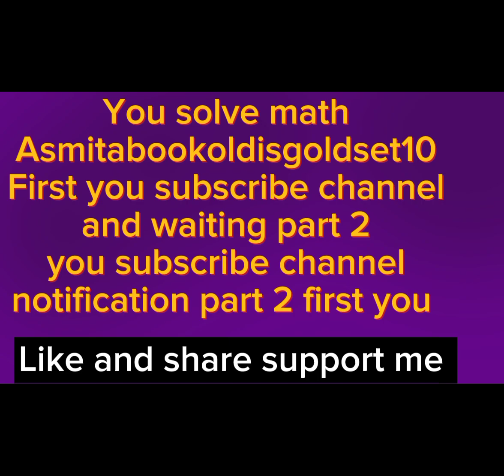set 3|| asmita book Old is gold set 10||page no 368|| solve set 3 math set10 set3 #2080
Neapl studymath 2.0

This video solve asmita book Old is gold set 10|| asmita book
Old is gold set 10 solve set 3||asmita book Old is gold set 10
solve set 3 math|| page no 368 to 369( Many many happy of New year 2024)

   your Quirs.
1.asmita book Old is gold
2.asmita book Old is gold set 10
3.asmita book Old is gold set 10 Page no 368
4.asmita book Old is gold set 10 Page no 368 solve set 3
5 asmita book Old is gold set 10 Page no.  368 solve set 3 math
6.asmita book Old is gold set 10 Page no.  368solve set 3 math 2080
7.solve set 3
8.solve set 3 math
9.solve set 3 math asmita book Old is gold set 10
10.asmita book Old is gold set 10 solve set 3
11.asmita book Old is gold set 10 solve set 3 math
12.asmita book Old is gold set 10 solve set 3 math 2080
12.asmita book Old is gold set 10 solve set 3 math 2080 page no368
13. asmita book Old is gold set 10 solution set3
14. asmita book Old is gold set 10 solution set 3 math
15.asmita book 0ld is gold set 10 solution set 3 math 2080

1.chassing by neffex
2.background by neffex